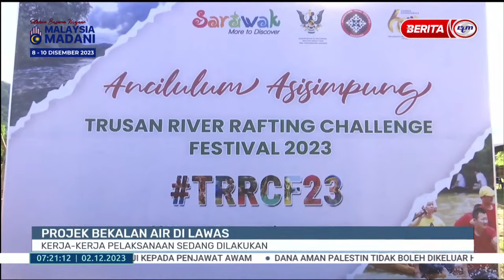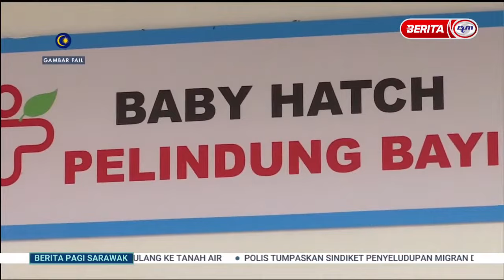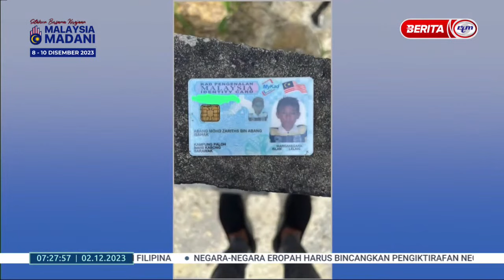2 DIS 2023 – BERITA PAGI SARAWAK